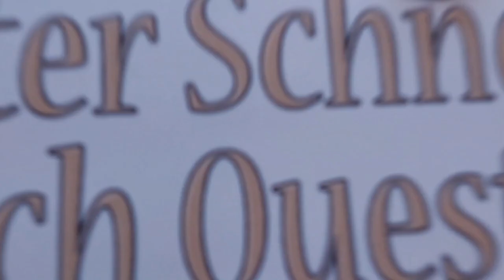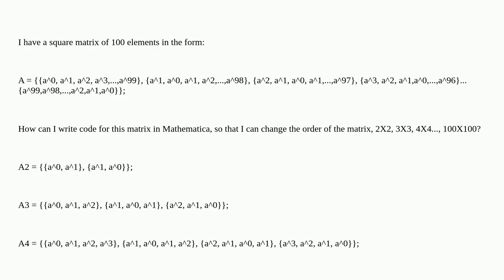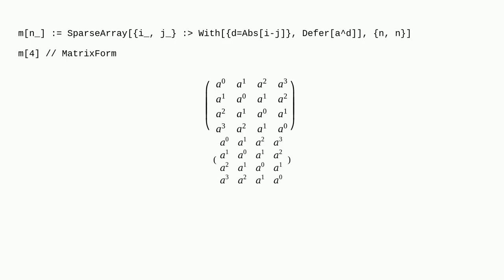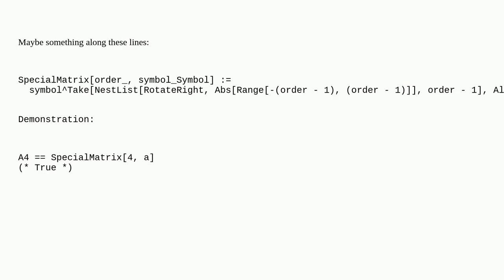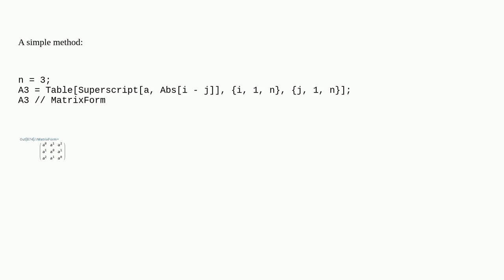Mathematica: How can I build a symmetric matrix of up to 100?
How can I build a symmetric matrix of up to 100?

A special thanks goes out to the community

  matrix